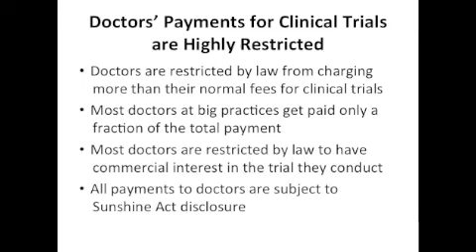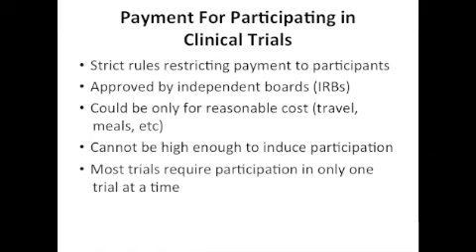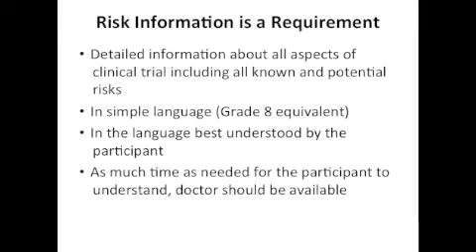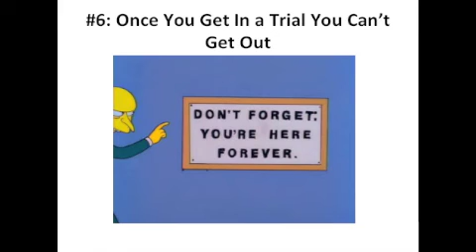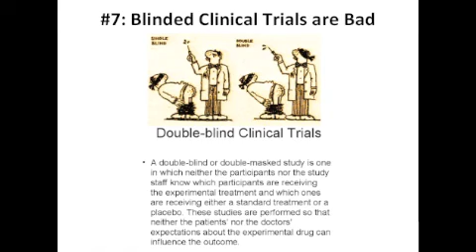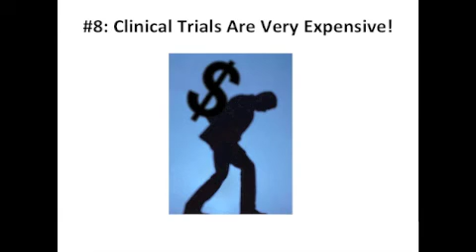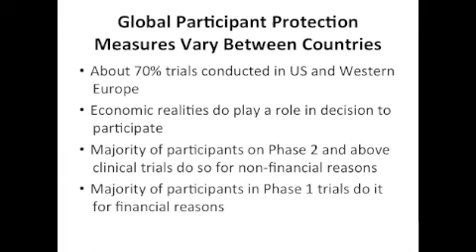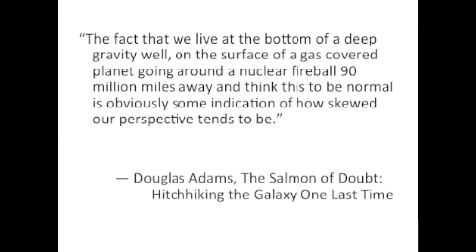Truths and Myths about Human Clinical Trials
This presentation on "Truths and Myths about Human Clinical Trials" will address the various truths and myths about clinical trials and answer questions that concern people thinking about participating in trials, such as:
Why are clinical trials needed?
Who are involved in the conduct of clinical trials?
How are subjects/patients protected?
What would happen if human clinical trials were banned?

Dr. Mukesh Kumar is a well known expert on clinical trials having worked as a researcher, planner, ethicist, regulator, and trainer for governments, non-profits and companies in several countries. He leads a team of experts in planning, conduct and auditing of clinical trials at Amarex, a Maryland-based clinical trials company.